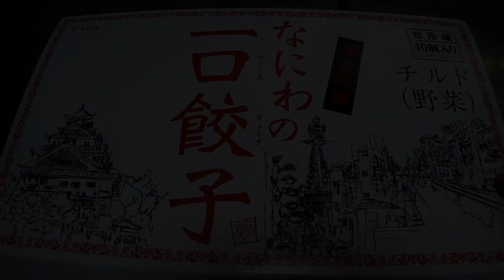なにわの一口餃子だワン♪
たぶん･･･
こんな焼き方じゃダメなんだろうナ･･･
と、思います･･･たぶん。m(_ _)m